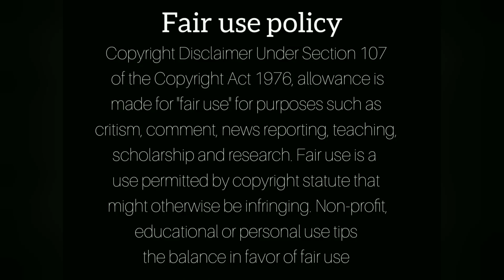Sad News About Nkululeko From Imbewu 💔😢